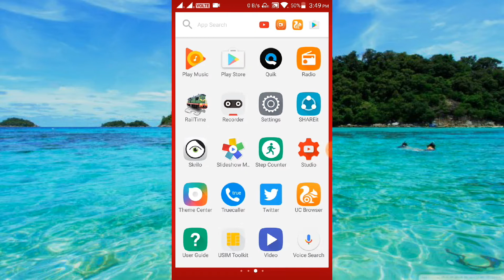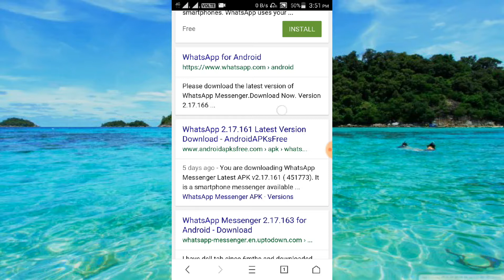అందరి కన్నా ముందే వాట్సాప్ లేటెస్ట్ ఫీచర్స్ వాడడం ఎలాగో చూడండి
This is a video which shows how to access latest features of whatsapp messenger  before they are public in google in play store.Please do watch video for more informaton.